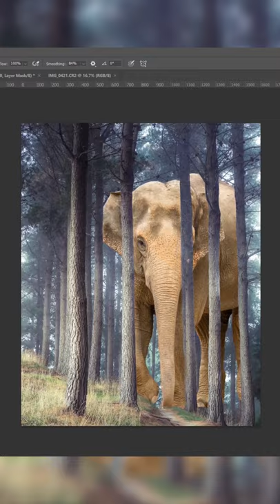Photoshop Manipulation Photo Editing - Photoshop Tutorial - Photoshop Photo Manipulation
YouTube Photoshop manipulation photo editing. Photoshop tutorial fantasy background with elephant in forest photo manipulation in Adobe Photoshop.